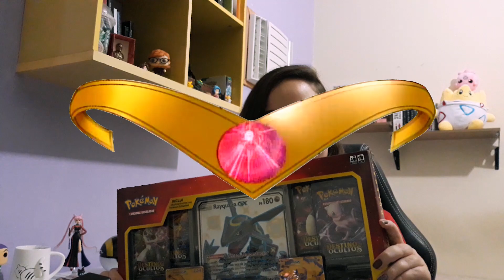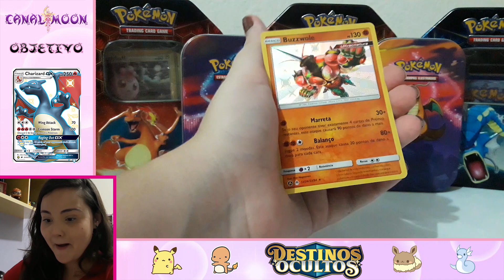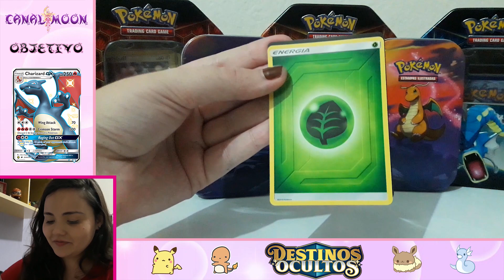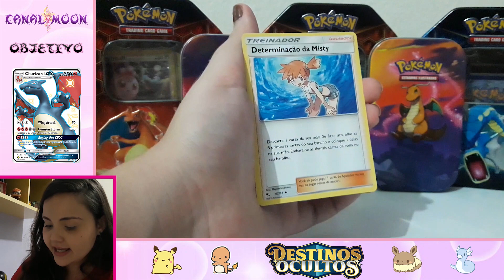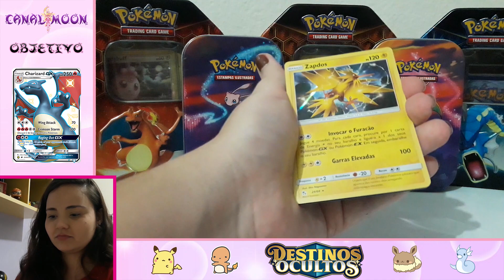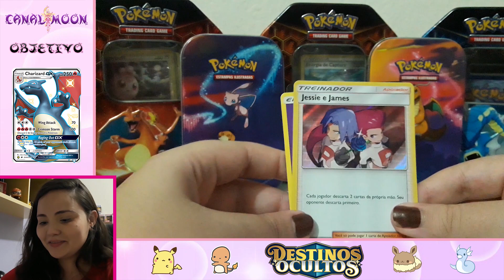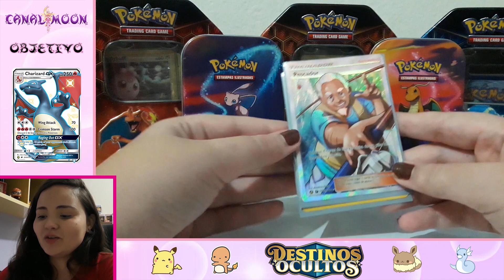TIREI UMA FULL ART DE DESTINOS OCULTOS ( Cartas Pokemon TCG )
Oi, galera! Hoje tem o unboxing da segunda caixa de destinos ocultos. Será que irei conseguir o tão sonhado Charizard GX Shiny?! Beijoooo! ♥

PARCERIA :
Compre seus produtos e cartas de Pokémon TCG na loja Mania Geek RJ